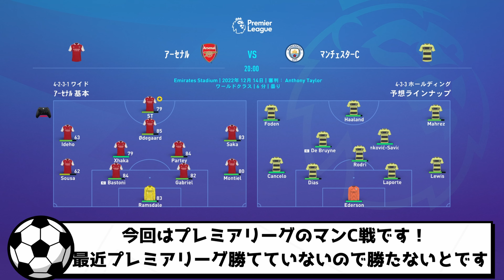【FIFA23】キャリアモード_プレミアリーグ_マンC戦 #27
ハーランドうますぎぃ！！

◆使用素材◆
OtoLogic